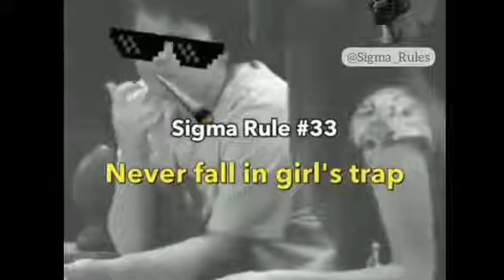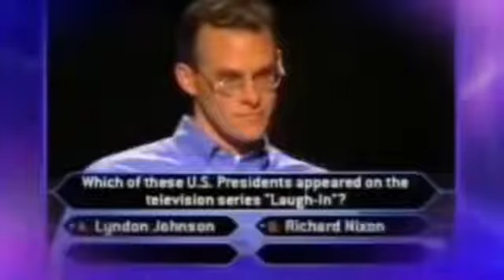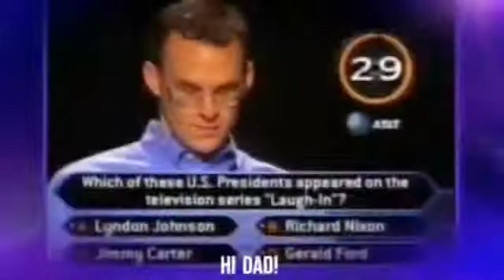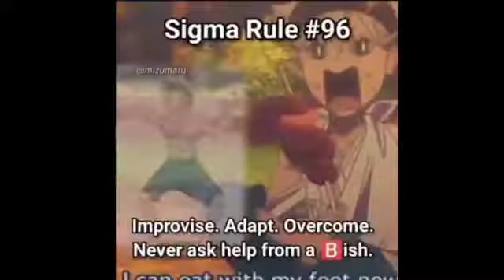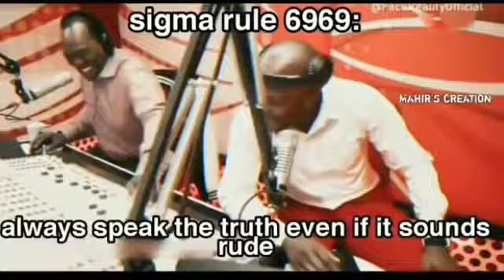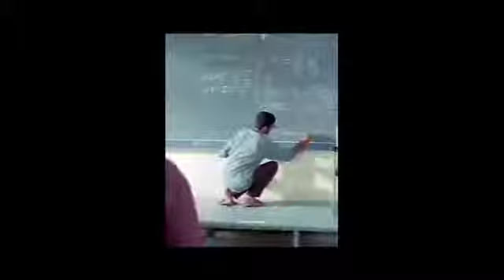Sigma attitude rule | Sigma Rule meme | Trending meme | sigma male grindset | indian🇮🇳